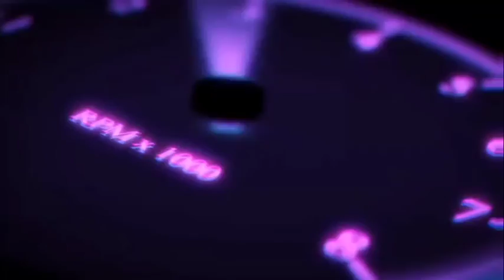PRETENDING TO BE A NOOB, FT. SC_GAMING _YT